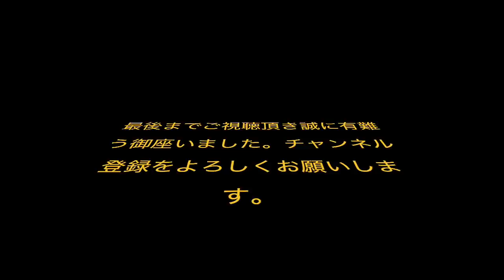【ボクシング】怪物・Monster！！！井上尚弥！！凄腕オフェンス・ディフェンステクニック！？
◆動画の説明
【ボクシング】怪物・Monsterの異名を持つ3階級王者の井上尚弥！！パンチ力と凄腕なオフェンス、ディフェンステクニックに目が離せません。

◆関連サイト
１．サイト名：freedom
・説明：社会,芸能ニュース/イベント情報/スポーツ/医療の記事を投稿しているサイト。ユーザーにとってメリットとベネフィットが得られる記事を心掛けています。
２．サイト名：Facebook
・説明：サッカー動画や”自分のこれからの人生”という題目で日常生活を投稿しているSNSページ。将来的にはサッカー解説動画のアップを計画しています。

【決定版！】井上尚弥VSセルバニア 【8.19公開スパー】Naoya Inoue VS Genesis Servania EXHIBITION MATCH

井上 尚弥VSジェームス・マクドネル1R KO 2018年5月25日・WBA世界バンタム級タイトルマッチ

【史上最強の怪物！】井上尚弥 全KO集 14試合 2018年版 Ver.2 All 14 Knockouts of Naoya Inoue

FIGHT360 ボクシングチャネル ニュース、アップデート、ボクシングビデ 特にスーパーフライ級